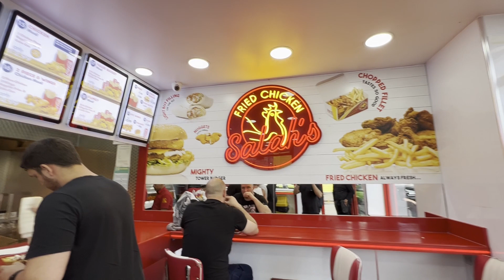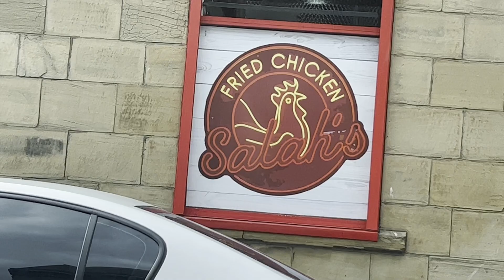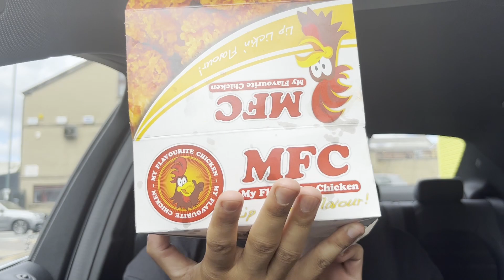I think this is the most OVERHYPED burger in Bradford! Salah's Review!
This one was incredibly average and a little overhyped!

Enjoy the review and keep on munching!